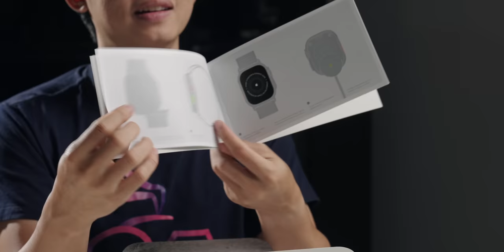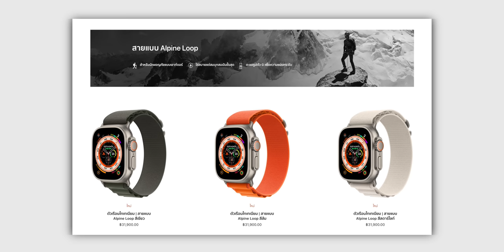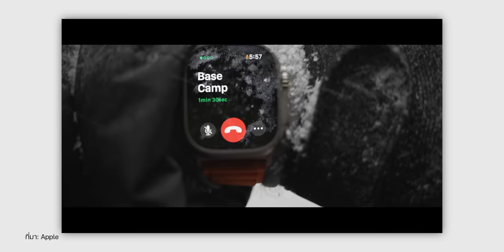iMoD รีวิวภาพรวม Apple Watch Ultra แบตอึด 36 ชม. แข็งแรงสุดออกมาเพื่อนักกีฬา ผจญภัยโดยเฉพาะ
นี่คือ Apple Watch Ultra ที่ออกแบบมาเพื่อกิจกรรมหนัก ๆ สำหรับนักกีฬาและผู้ที่ชอบกิจกรรมผจภัยต่าง ๆ ทั้งวิ่งเทรล เดินป่า ปีนเขา ดำน้ำ ไตรกีฬา ฯลฯ รุ่นนี้จะมีความพิเศษอย่างไรบ้าง ไปชมกันครับ
00:00 - Intro
00:27 - แกะกล่อง
03:04 - ฟีเจอร์เด่น
12:16 - ดีไซน์
18:57 - เปรียบเทียบ
22:49 - สรุป

ส่วน Apple Watch Series 8 และ SE 2 รับชมได้ที่นี่ครับ